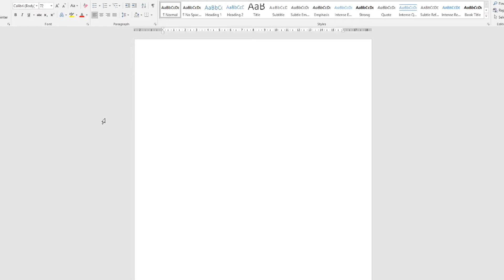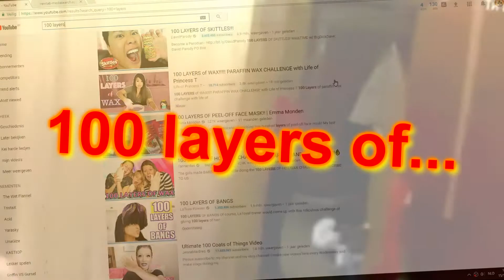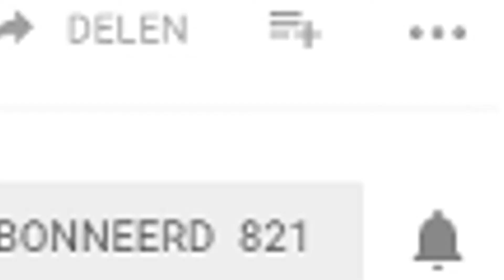100 LAYERS OF....?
IN DEZE VIDEO DOE IK 100 LAYERS VAN IETS BEPAALT DUS IK HOOP DAT JULLIE DEZE VIDEO LEUKE VINDEN LAAT ZEKER EEN LIKE ACHTER EN JA JOEEEEE TIEF OP LOL XD
(~˘▾˘)~ EEN LIKE ZOU CHILL ZIJN!!THNX!! ~(˘▾˘~)
jo mensen ik maarten ik ben 13 jaar oud en doe al 1 jaar youtube ik probeer 2 keer in de week te uploaden maar soms lukt dat niet door privé ik woon in Dendermonde en mijn life goal is 100 000 abonnees waarschijnlijk gaat dat niet lukken maar ik kan proberen
op mijn kanaal kan je praat video's,top 10 video's,vlogs en veel meer
verwachten

✔je kan me volgen op deze social media platbollen

JULLIE ZIJN STUK VOOR STUK BAZEN EN THX VOOR DE SUPPORT OP MIJN KANAAL DIE IS INSANE IK WIL ELKE ABONNEE BEDANKEN EN ELKE ABONNEE IS EVEN GEWELDIG DUS BEN JIJ NOG NIET GEABONEERT KAN DAT GRATIS